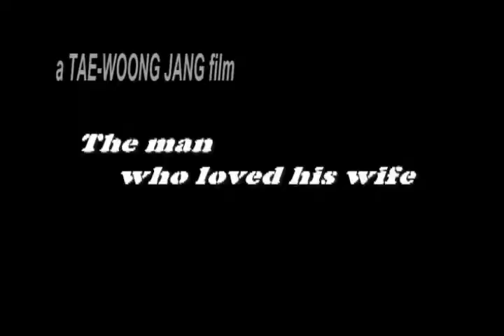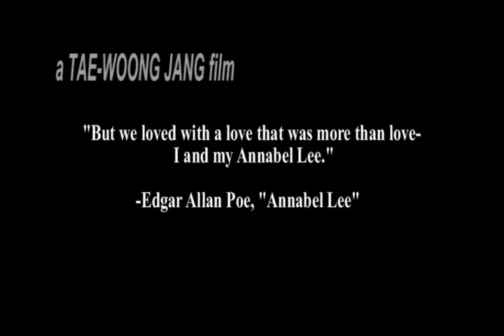The man who loved his wife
Camera by Carlos Jimenez, Brian Levin, and Tae-woong Jang